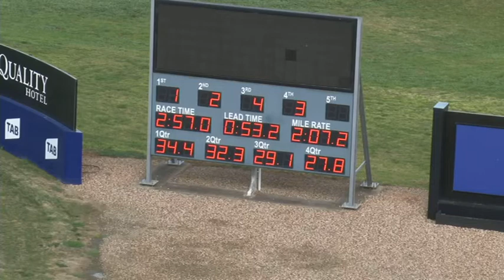Melton 23/08/2016 Trial 3